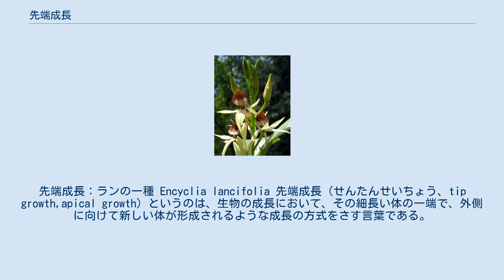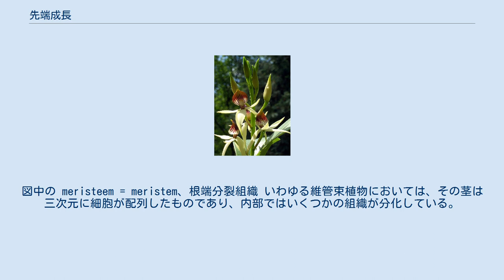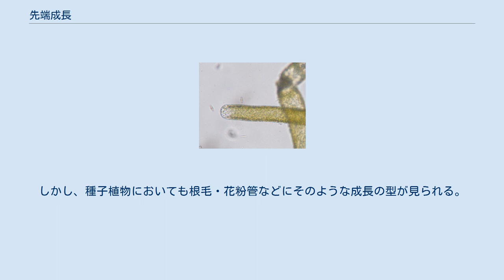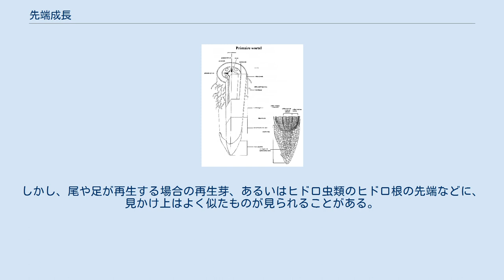先端成長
先端成長：ランの一種 Encyclia lancifolia 先端成長（せんたんせいちょう、tip growth,apical growth）というのは、生物の成長において、その細長い体の一端で、外側に向けて新しい体が形成されるような成長の方式をさす言葉である。
この型の成長は、植物の特徴と見なされたことがある。
 一般の植物の体は根や茎の先端で新たな体の部分が形成され、それより基部に近い側では既製の部分が大きくなる以外の変化は見られないのが普通である。
そのため、植物の体は既製の体の外側に新たな組織が追加されるようにして成長し、基本的には同一の形の器官を繰り返し作り出しながら育つ。
これらは、一つにはそれを構成する細胞が細胞壁を持ち、互いの位置を変化させるのが難しいのもその一因である。
 先端成長は高等植物から藻類までさまざまな群で見られる。
また、菌類も先端成長を行い、これが菌類を植物と見なす理由のひとつであった。
内容について見ると、細胞が立体的に配置した多細胞生物の場合と、せいぜい鎖状に細胞が並んだ糸状体ではその形が大きく異なる。
前者は組織の段階での先端成長であるのに対して、後者では細胞の段階でのそれが見られる。
 根の先端の模式図。
図中の meristeem = meristem、根端分裂組織 いわゆる維管束植物においては、その茎は三次元に細胞が配列したものであり、内部ではいくつかの組織が分化している。
そこでの細胞分裂は、茎や根の先端にある成長点あるいは頂端分裂組織と呼ばれる分裂組織に限定される。
そこでは細胞分裂によって茎や根の細胞が作られて、それによってそれらが先へと伸び、同時に葉などの軸性器官が形成される。
これによって形成された組織は、一次組織といわれることがある。
 コケ植物の場合、茎の構造はやや簡単ながら、やはり先端の分裂組織での細胞分裂によってその伸長が行われる。
 車軸藻類では、一見は種子植物の水草に似た姿であるが、その構造ははるかに簡単で、節々の間はほとんどが単一の細胞である。
その成長は一種の先端成長であるが、やはり特殊なもので、先端には成長点細胞があり、これが分裂によって上下二細胞を生じる。
このうちの下側の細胞はそのまま伸びて節間細胞となり、上側の細胞はさらに分裂して節部を形成する。
 また、菌類においては真の組織は形成しないが、菌糸が束になった疑似的な組織が形成され、そこに先端成長のような様子が見られる場合がある。
例えば菌糸束などがそれであるが、先端が若々しい様子は種子植物の根にも似ている。
この場合、菌糸の成長する先端がそろって先端に出ているもので、成長は個々の菌糸の成長そのものである。
 フシナシミドロの藻体先端 細胞が一列の鎖状に並んだ糸状体など、細長い糸状の構造体が、その先端で成長するものもある。
糸状の藻類、例えばアオミドロなどがその代表である。
しかし、種子植物においても根毛・花粉管などにそのような成長の型が見られる。
他にコケ植物の原糸体等、あるいは菌類の菌糸もこのような形に当たる。
 これらの場合、植物体の先端での生長というより、細胞の一端における成長という方がふさわしい。
つまり、細胞列の最先端の細胞の、そのまた先端部で新たな細胞壁が作られることで細胞が伸びる。
細胞分裂を行う場合には、ある程度の長さに細胞が伸びると、細胞の途中に隔壁を生じて細胞が区分される。
 多くの例で、この成長する先端部近辺の細胞内には小胞が見られる。
これは、細胞壁の形成に関与するものと考えられる。
 この型の成長は動物には見られないものである。
しかし、尾や足が再生する場合の再生芽、あるいはヒドロ虫類のヒドロ根の先端などに、見かけ上はよく似たものが見られることがある。